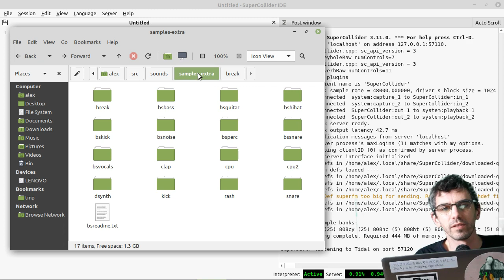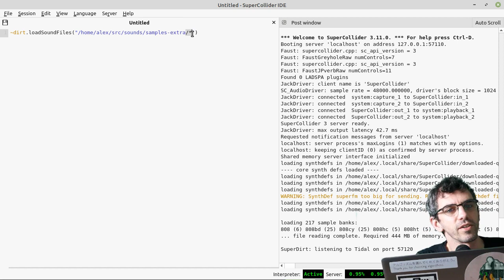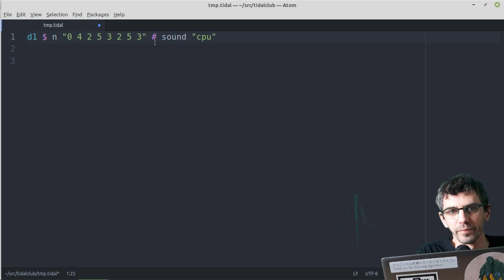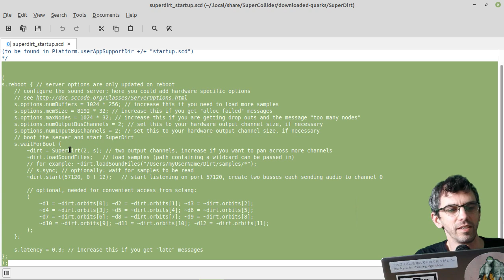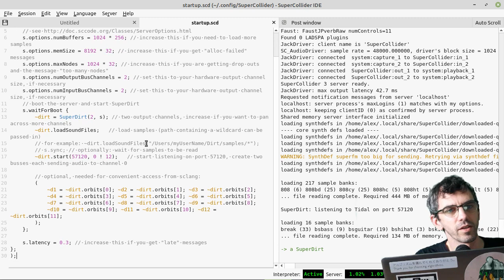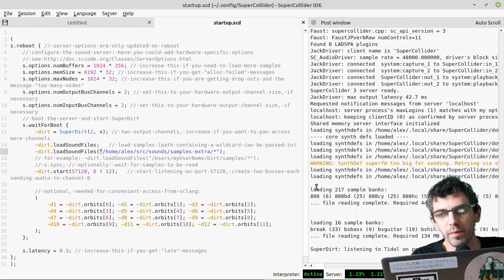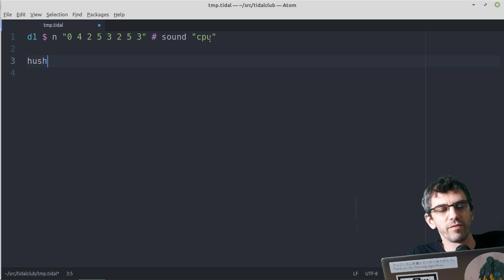[TidalClub] Loading sample packs in SuperDirt